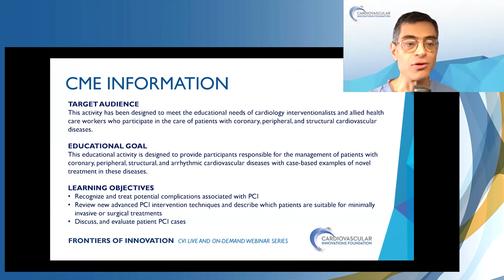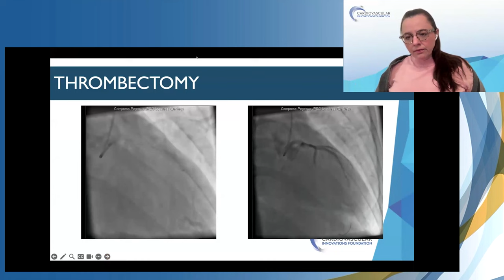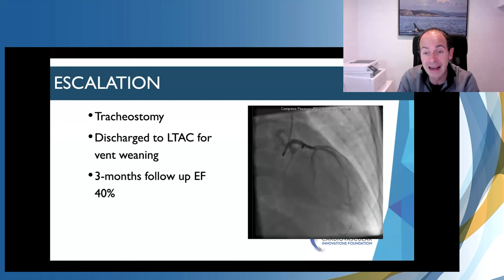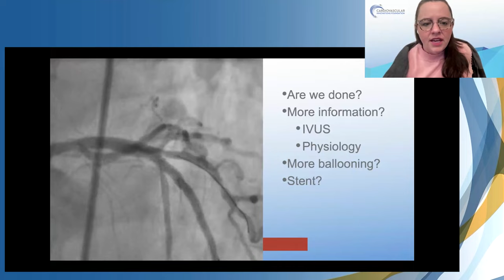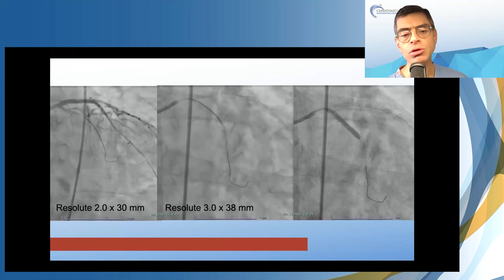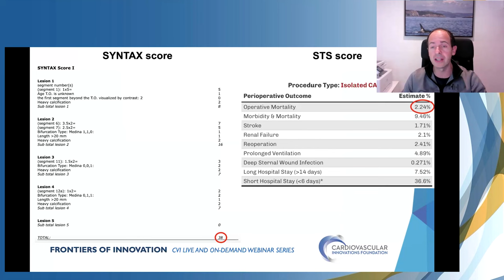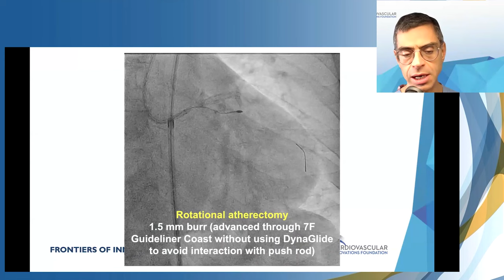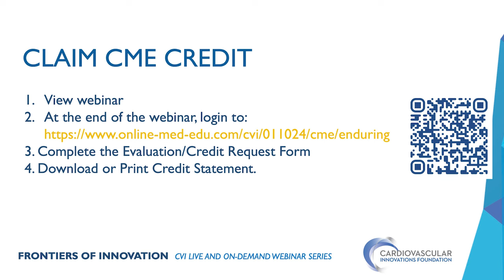My Most Exciting PCI Case of the Past Year CME Webinar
"My Most Exciting PCI Case of the Past Year" featured world-class faculty presenting and discussing their most exciting PCI cases in the Frontiers of Innovation webinar series.

TARGET AUDIENCE
This activity has been designed to meet the educational needs of cardiology interventionalists and allied health care workers who participate in the care of patients with coronary, peripheral, and structural cardiovascular diseases.

EDUCATIONAL GOAL
This educational activity is designed to provide participants responsible for the management of patients with coronary, peripheral, structural, and arrhythmic cardiovascular diseases with case-based examples of novel treatment in these diseases.

LEARNING OBJECTIVES
• Recognize and treat potential complications associated with PCI
• Review new advanced PCI intervention techniques and describe which patients are suitable for minimally invasive or surgical treatments
Discuss, and evaluate patient PCI cases

ACCREDITATION
This activity has been planned and implemented in accordance with the accreditation requirements and policies of the Accreditation Council for Continuing Medical Education (ACCME) through the joint providership of CMEsolutions and Cardiovascular Innovations Foundation.  The CMEsolutions is accredited by the ACCME to provide continuing medical education for physicians.

The CMEsolutions designates this enduring material for a maximum of 1 AMA PRA Category 1 Credit™

Physicians should claim only the credit commensurate with the extent of their participation in the activity.

Launch Date:  January 12, 2024  End Date:  January 12, 2025

FEES:  There is no registration fee for this activity.

FACULTY AND DISCLOSURES
CMEsolutions requires everyone in a position to control the content of this activity to disclose any relevant financial conflict of interest they may have as related to the content of this activity. All identified conflicts of interest are thoroughly vetted by CMEsolutions for fair balance, scientific objectivity of studies mentioned in the materials or used as the basis for content, and appropriateness of patient care recommendations. CMEsolutions has mitigated all relevant conflicts of interest prior to this educational activity to ensure CE activities are free of commercial bias.

Chadi Alraies, MD
Cath Lab Director / Detroit Medical Center
Detroit, MI
Has no relevant financial relationships to disclose.

Lorenzo Azzalini, MD, PhD, MSc
Director, Interventional Cardiology Research /
University of Washington
Seattle, WA
Disclosed the following relevant financial relationships:
GE Healthcare, Cardiovascular Systems, Inc.,
Abiomed,  Teleflex – Consulting
Reflow Medical – Consulting, Ownership Interest

Emmanouil Brilakis, MD, PhD
Director, Center for Complex Coronary Interventions / Minneapolis Heart Institute
Minneapolis, MN
Abbott Vascular, Biotronik, Boston Scientific, CSI, Elsevier, GE Healthcare,
IMDS, Medtronic, Teleflex – Consulting, Speaker Honorarium
Boston Scientific, GE Healthcare – Research Support
MHI Ventures, Cleerly Health, Stallion Medical – Shareholder

Katherine Kunkel, MD, MSEd
Interventional Cardiologist / Piedmont Heart Institute
Atlanta, GA
Abiomed, Medtronic – Consulting, Speaker
Abbott, Shockwave – Speaker
Bristol Myers Squibb – Consulting

Commercial Support for this educational activity will be provided by the following:
Abbott Laboratories
Medtronic
Shockwave Medical, Inc.

CLAIM CREDIT
1. At the end of the webinar, login
2. Complete the Evaluation/Credit Request Form
3. Download or Print Credit Statement